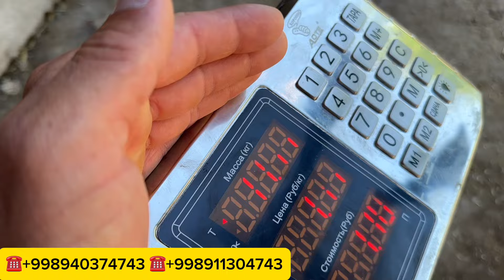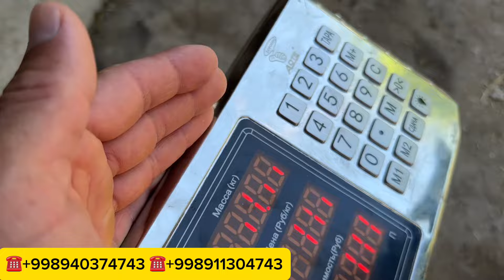TOZA ARASHAN XSORI QOCHQOR SOVLIQLAR KELDI ARZON NARXDA